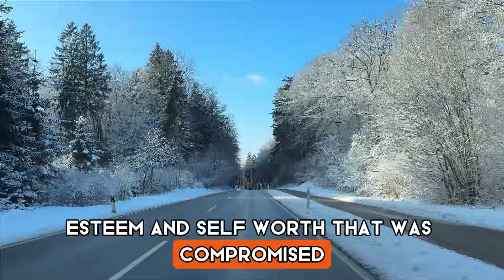Despite the betrayal, I was able to defend my dignity by force | Cheating stories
After discovering my wife's affair, I orchestrated a confrontation that would change everything. Surrounded by betrayal and deception, I'm determined to face the truth and reclaim my self-worth. What happens next could alter our lives forever.

Join us on a thrilling adventure through fascinating stories from Reddit, brought to life by professional narrators. From juicy betrayals to amazing adventures, each tale will bring you new feelings and experiences.
All stories are made up by me, any coincidences with real people are impossible!